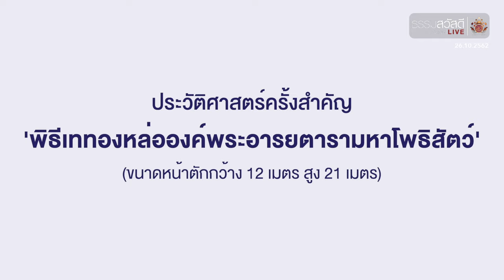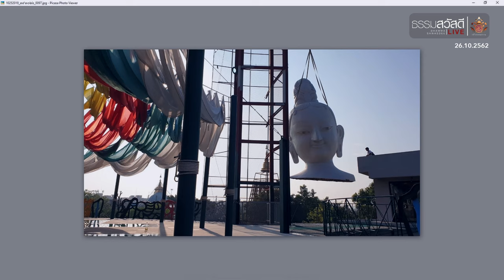ธรรมสวัสดี LIVE วันเสาร์ที่ 26 ตุลาคม พ.ศ.2562 : หลอมใจแม่ หล่อใจลูก ปลูกหัวใจโพธิสัตว์ 4K